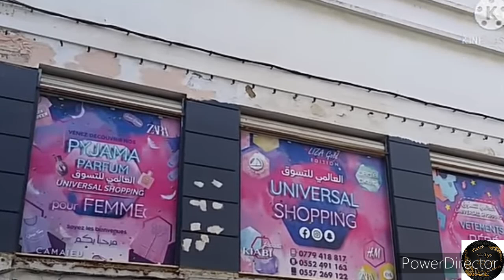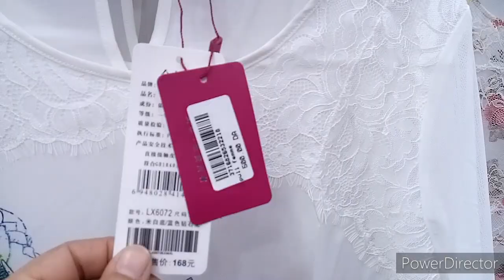العالمي للتسوق ملابس النساء و الأطفال بباب الواد مع طومبولا راح تفرحكم Numéro . 0552491163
شروط المسابقة
💥💥💥💥Universal shopping💥💥💥💥💥   a une surprise pour ses clients!
Tombola du mois de Février😍🎉🎁
chaque jour de ce mois nous organisons un tirage au sort pour nos chérs clients
cadeaux à gagner :
Un bon d'achat d'une valeur de 5000dzd et un parfum de notre parfumerie lorchidée .

les gagnantes des vendredi du mois auront: des bons d'achat d'une valeur de 10000dzd et un parfum de notre parfumerie l'orchidée.

Condition: pour pouvoir participer
 il suffit d'effectuer un achat d'une valeur supérieure ou égale a 2000dzd (en ligne ou en se déplaçant au magasin) et s'inscrire à la tombola
un tirage au sort est programmé chaque soir .
Bonne chance 🤩🤩🤩🤩🤩

رايحين نديرو لكم طومبولا كامل شهر فيفري
كل يوم يكون رابح و الهدية هي :
قسيمة شراء بقيمة 5000دج و عطر من عطور لورشدي

باستثناء الجمعة قسيمة الشراء تكون 10000دج و معها عطر اورشيدي
للاشتراك لازم تشري من المحل قيمة 2000دج فما فوق (من المحل أو عبر الفايسبوك بالتوصيل)
كل يوم في المساء راح يكون سحب
حظ موفق للجميع 🤩🤩🤩🤩🤩🤩🤩